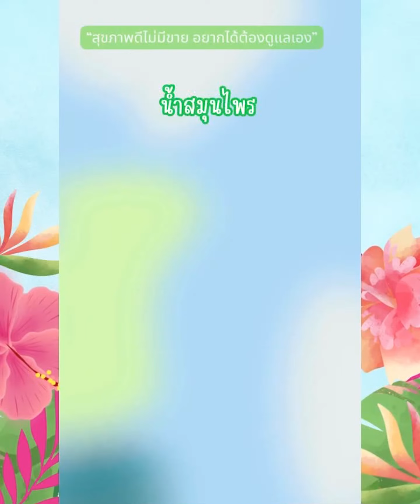อยากเติบโตในประเทศนี้ต้องเรียนรู้ระบบ มาเฟียปชช. เป็นเพียงลูกทาส